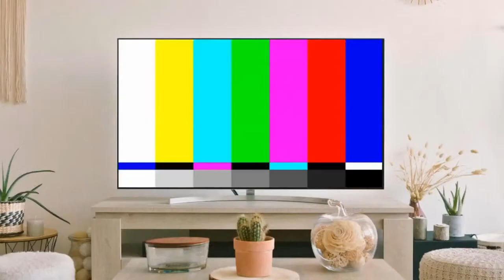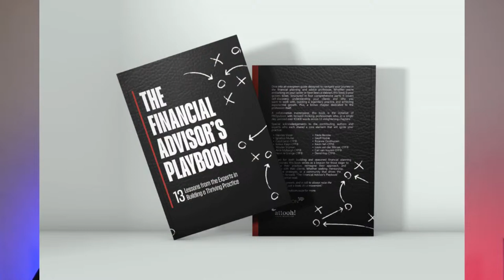Seven Lessons I’ve Learned from Life and Business - S5E09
In this episode, we explore "Seven Lessons I've Learned from Life and Business," diving into the universal truths that have emerged from personal experiences and professional journeys. Each lesson reflects on the pivotal moments and insights that have shaped a path to success and fulfilment. And often failure!

Join us as we share these lessons, offering insights and reflections that resonate with anyone looking to navigate the complexities of life and business. This episode is a journey through the wisdom gained from both successes and challenges, aiming to inspire and guide you on your own path.

Also featured in this episode:

📃 Current Affairs by the FPI
📸 Wellbeing and Money with Kim Potgieter
🎯 The Adviser's Path with Kobus Kleyn
🎤 Quick Announcements
📺 Featured Topic with Francois du Toit

Connect with Russell

PROpulsion Tech

Bringing everything tech to the financial planning profession.

9, 11, and 16 April 2024.

Learn more about PROpulsion